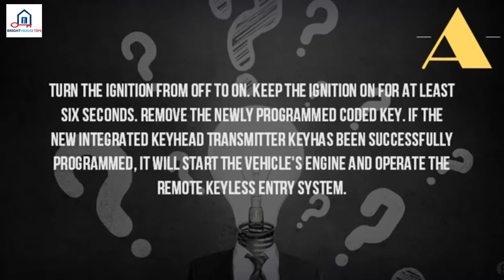What Is An Integrated Key Transmitter%3F